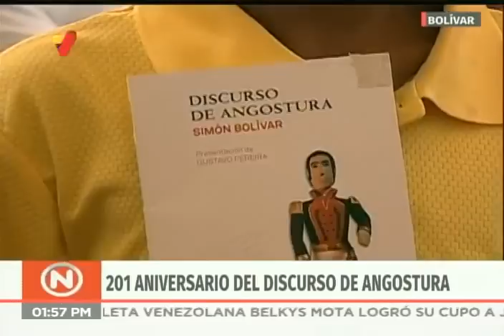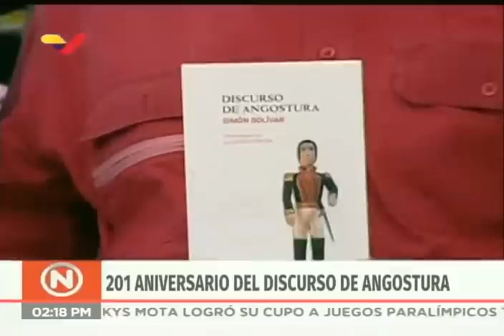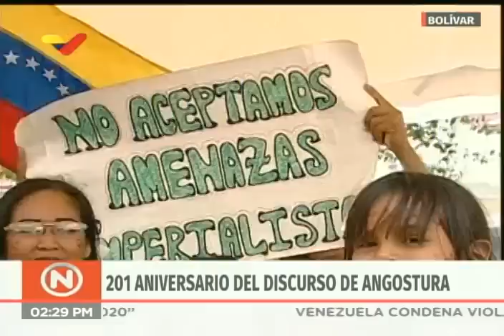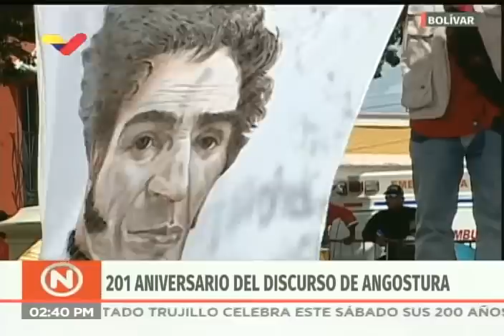Diosdado Cabello, palabras por los 201 años del Discurso de Angostura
15 de febrero de 2020. Palabras de Justo Noguera Pietri, gobernador de Bolívar, y de Diosdado Cabello, presidente de la Asamblea Nacional Constituyente.